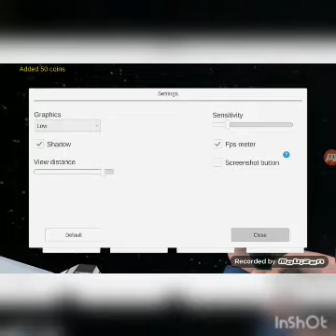Fui tentar construir mais entrei em mapa de espaço ultimate sandbox #3